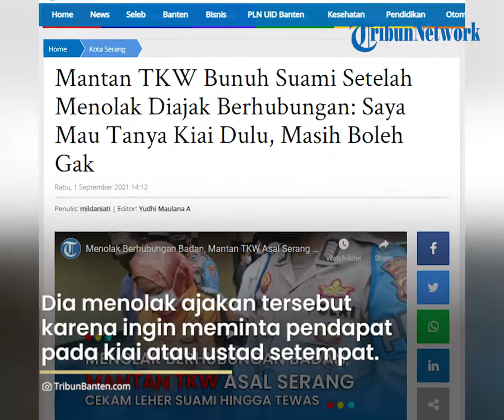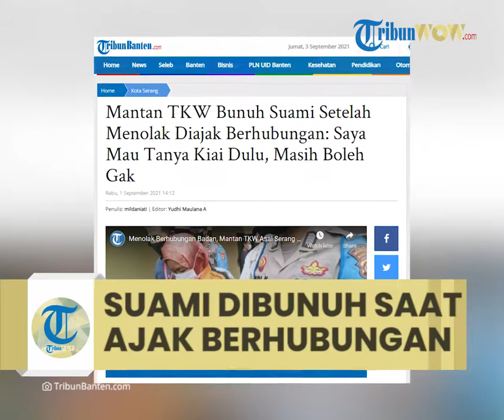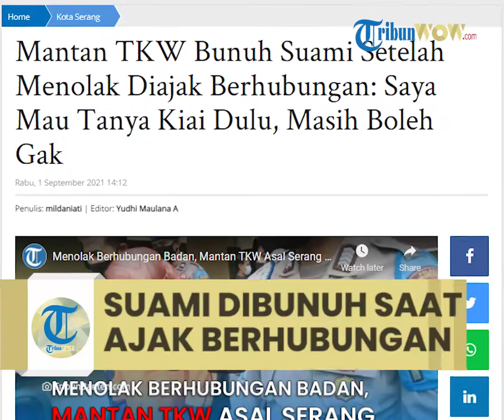Mantan TKW Bunuh Suami saat Menolak Diajak Berhubungan, Khawatir dianggap berzina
TRIBUN-VIDEO.COM  - Holiyah (56), mantan tenaga kerja wanita (TKW) asal Kota Serang mengaku menyesal telah membunuh suaminya sendiri pada Selasa (31/8/2021).

Sebelum membunuh, Holiyah menyebut suaminya bernama Asni (55) sempat mengigit tangannya saat cekcok mulut di rumahnya yang berada di Kampung Masigit Etan, Kelurahan Masjid Priyayi, Kecamatan Kasemen, Kota Serang.

Awal perkara bermula ketika korban mengajak istrinya berhubungan intim, namun ia menolak.

Alasannya, Holiyah khawatir dianggap berzina karena mereka sudah tidak bertemu selama 8 tahun karena bekerja di Arab Saudi.

"Dia kan ngajak berhubungan intim, enggak saya tanggapi," terangnya usah konferensi pers di Polres Serang Kota, Rabu (1/9/2021).

Dia menolak ajakan tersebut karena ingin meminta pendapat pada kiai atau ustad setempat apakah halal secara agama atau tidak.

"Entar dulu laporan ke kiai dulu ke pak ustad takut engga halal atau engga sah soalnya udah 8 tahun engga bareng," ujarnya.

Holiyah sempat mengajak Asni untuk laporan pada kiai namun Asni menolak dan marah.

"Yuk laporan dulu, dia gamau dan marah," ucapnya.

Setelah itu, dia menceritakan jika suamianya itu sempat menyeretnya.

"Pertama dia nyeret saya yuk cepetan mumpung engga ada anak, engga ada siapa-siapa," tuturnya.

"Sabar entar dulu," sambungnya.

Holiyah sempat mencoba melepaskan tarikan tangan suaminya, namun suaminya tetap menyeretnya.

"Saya coba lepasin tangan saya, diseret-seret lagi," jelasnya.

Holiyah mengaku sempat dibenturkan ke tembok oleh suaminya, sehingga dia merasakan sakit.

"Ngejedotin saya, kata saya sakit, saya gamau pengen ngelepasin tangan, saya di sered lagi terus saya pa dorong-dorong," ucapnya.

"tangan saya digigit, tangannya nonjok, jontor, saya balas lagi, nonjok lagi, saya mukul-mukul dia saking sakitnya, dia gigit tangan saya, sakit-sakit gimana caranya," sambungnya.

Dia menambahkan saat itu jari tangan kanannya masuk mulut suaminya dan digigit.

"tangan saya masuk mulut dia, gimana caranya biar dilepas,"  katanya.

Saat jari tangannya di gigit, Holiyah menekan kedua jempol tangannya ke tenggorokan suaminya.

"lalu jempol saya tekan-tekan tenggorokannya biar saya dilepas tangan saya yang digigit, setelah di teken-teken terus tenggorokan dia biar tangan saya dilepas sakit, saya teken terus engga dilepasin juga saya teken terus," katanya.

Saat jari tangannya dilepas dari gigitan suaminya, Holiyah langsung lari ke kamar dan mengunci kamarnya selama 45 menit.

"Pas dilepas saya lari langsug pergi ke kamar dan saya kunci engga tau apa-apa," tandasnya.

Dia mengaku menyesal setelah melakukan perbuatan tersebut.

"Sekarang mah nyesel," terangnya.

Dia mengaku tidak mengetahui jika suaminya meninggal dunia.

"Karna tangan saya digigit, kalau enggak digigit saya engga nolak-nolak amat sama suami," jelasnya.

Artikel ini telah tayang di TribunBanten.com dengan judul Mantan TKW Bunuh Suami Setelah Menolak Diajak Berhubungan: Saya Mau Tanya Kiai Dulu, Masih Boleh Gak,
Penulis: mildaniati | Editor: Yudhi Maulana A